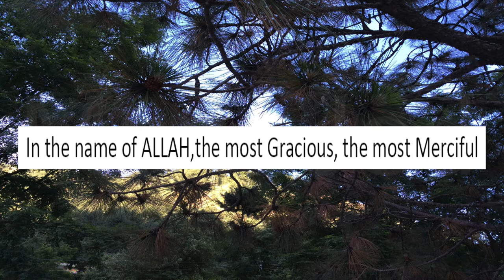Surah Al Takathur The Rivalry for Worldly Increase Arabic and English translation